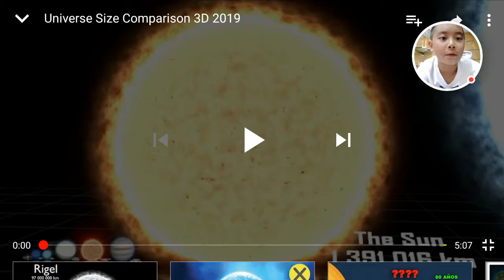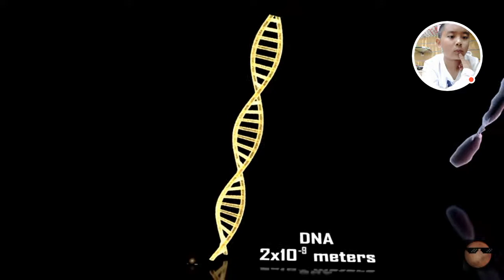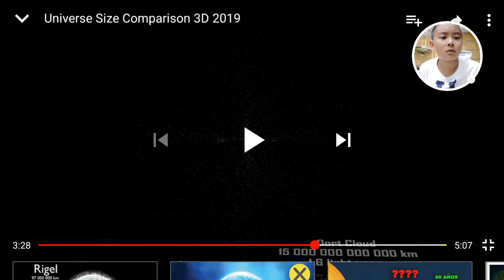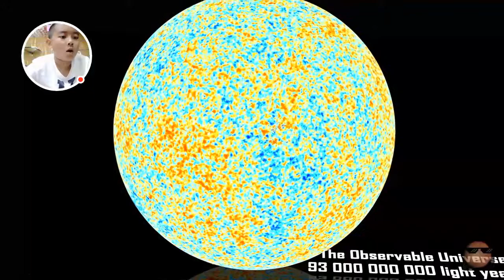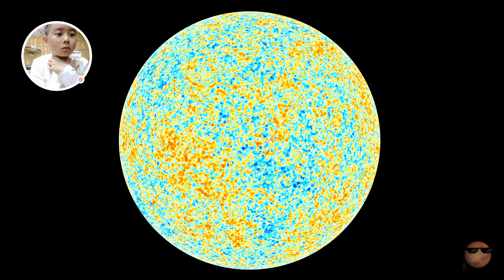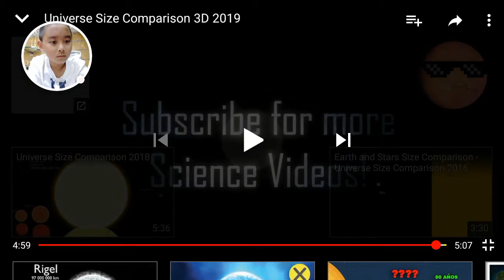Comparacion del Universo.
Espero que les hayan gustado este video de entretenimiento y tambien por favor contesten esa pregunta en los comentarios.